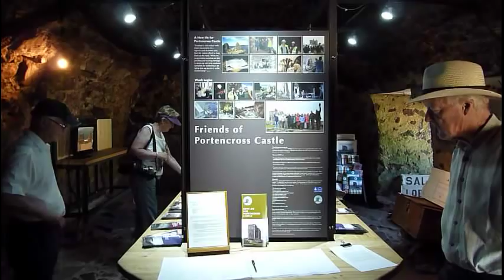Portencross Castle (1360 AD), West Kilbride, Ayrshire, (27may2012). Ancient Scotland.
Building apparently started circa 1360 AD, Portencross Castle stands on the southwest coast of Scotland, somewhere between Seamill and West Kilbride. The island of Cumbrae, with the town of Millport is a short distance across the sea in the Firth of Clyde.

The castle was featured on BBC TV's Restoration TV show, with Gryff Rhys Jones. Sadly it wasn't selected.

Fortunately, due to the hard work of others, the castle is now open to the public. Here is the link to a very informative and well laid out website which has all the photos and information you could wish for.

My video starts outside of the castle, then the inside through many of the halls and rooms, finally to the views of the Firth of Clyde from the roof.

Having known of the castle for many years, it was nice to finally get inside and on top of it. Well done to all involved ;-)